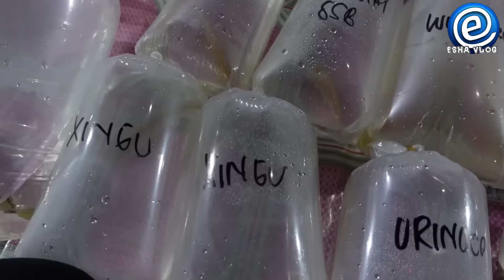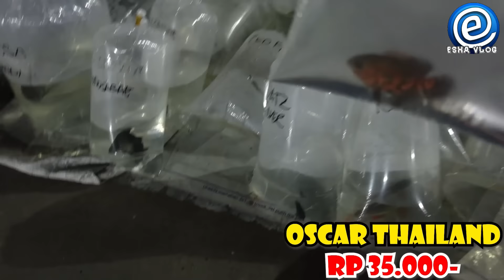UPDATE HARGA PASAR IKAN HIAS MALAM PASAR GEMBRONG JAKARTA TIMUR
Liputan harga ikan tidak tetap, sewaktu waktu bisa berubah, beda tempat beda harga,  informasi harga ini real dan bukan setingan,   lebih bijak lah ber komentar

     Eddiesha